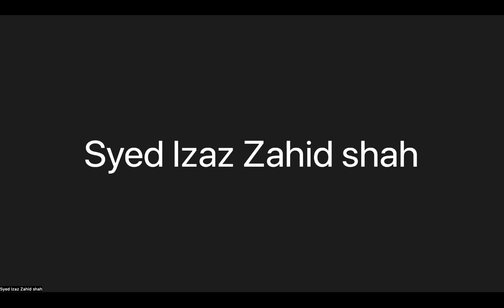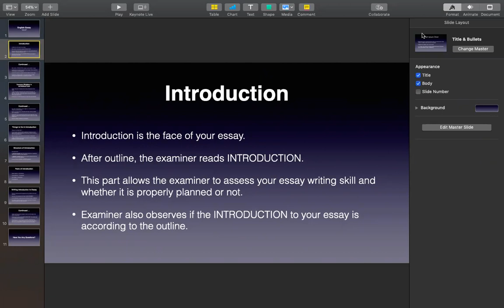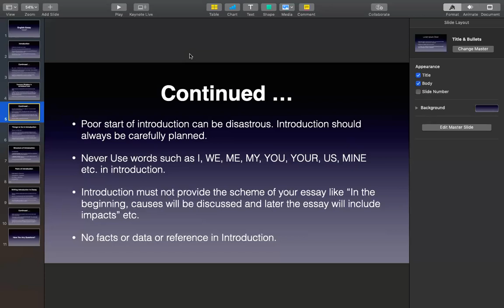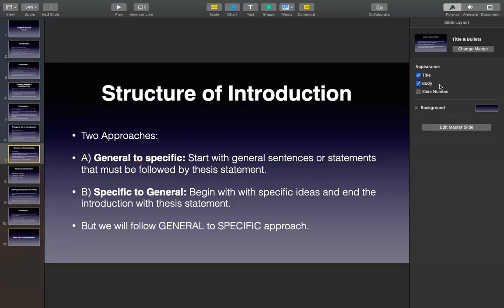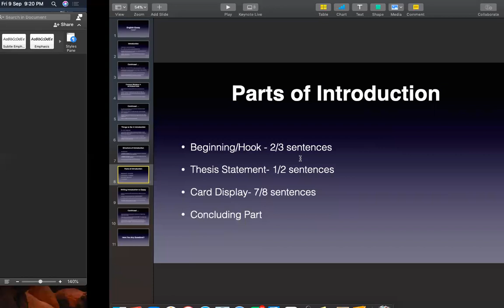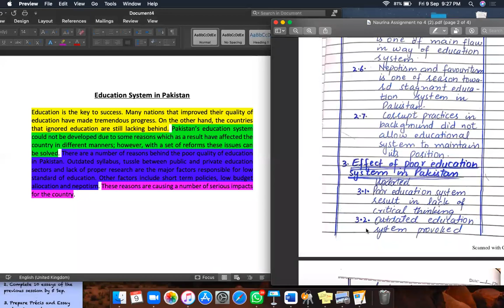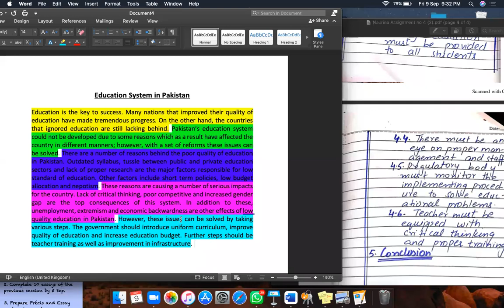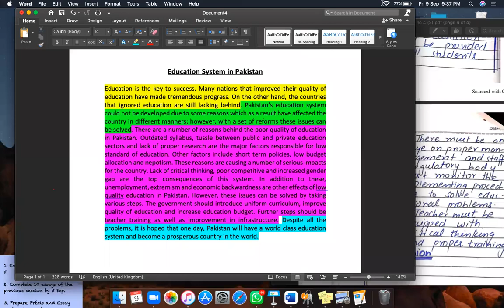Introduction | CSS English Essay| Mentor Mubashir Riaz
CSS English Essay Introduction